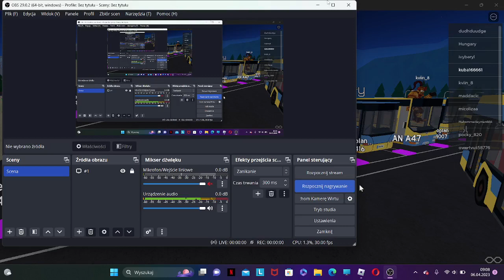Przejazd Autobusem na linii 255 i 98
Przejażdżka autobusem :)